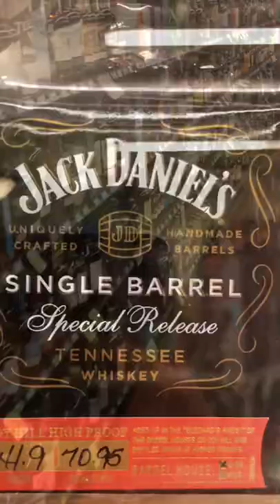USA WHISKEY HUNTING BAD BOYS! 😈💀